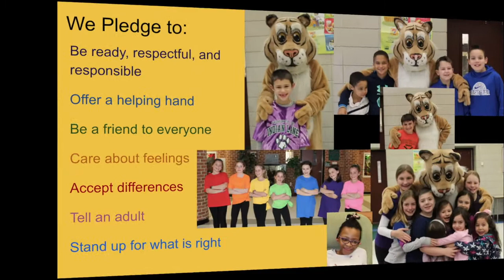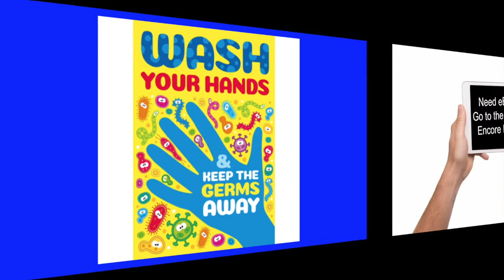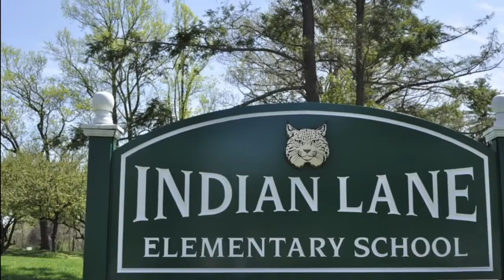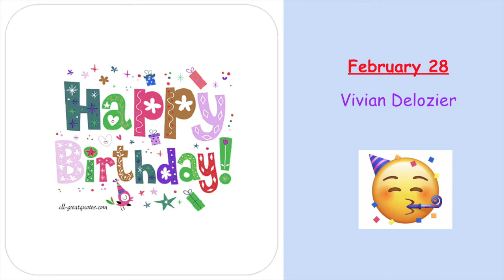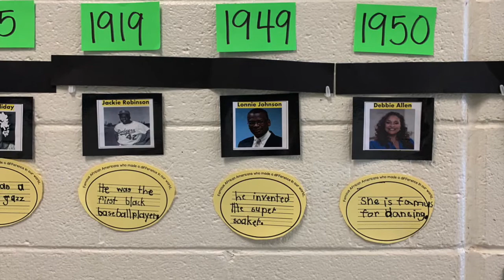2 26 21 NOTL updated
Indian Lane's morning announcements for Friday, February 26, 2021.
Watch Mr. Frank & Mr. Reid do the Polar Pop.